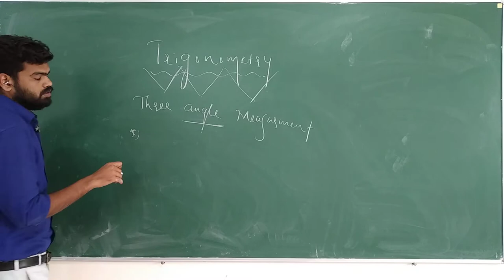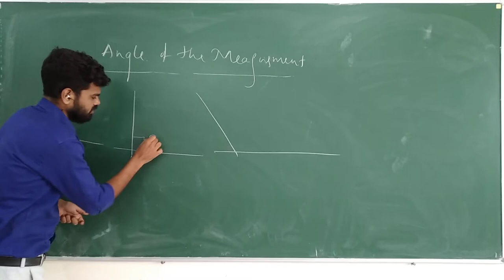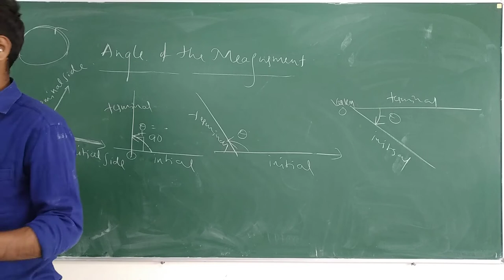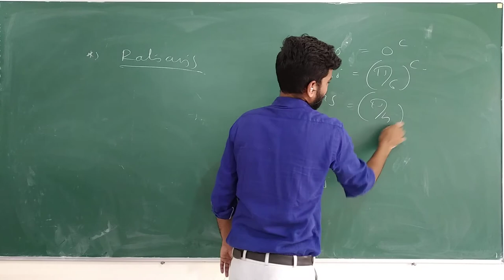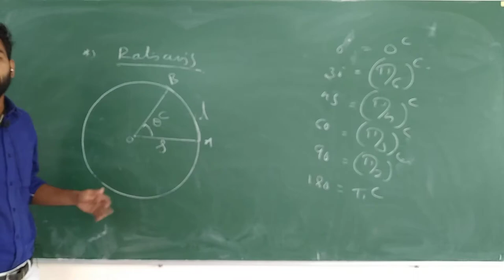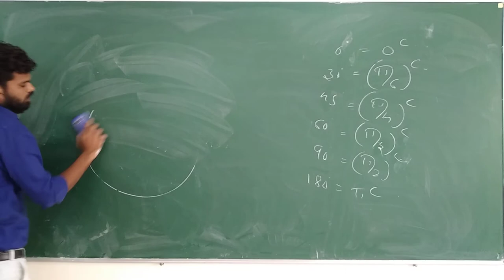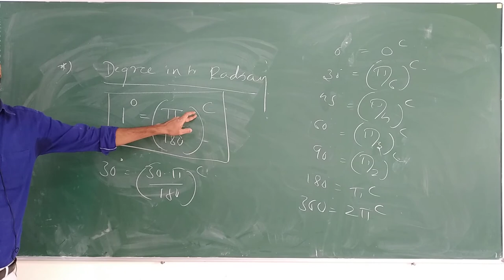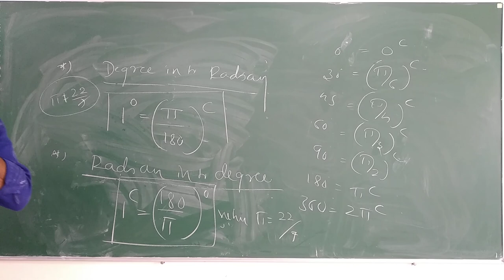PU-I || Mathematics || Trigonometry || Part-01 || By Prof.Naveen Sarawad